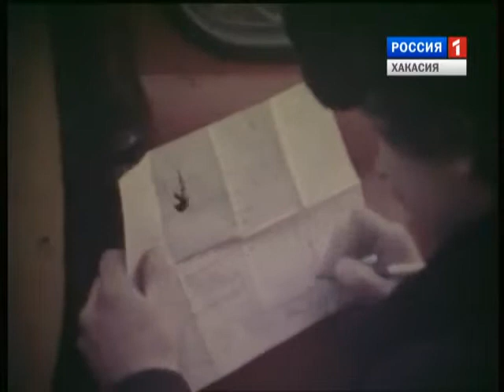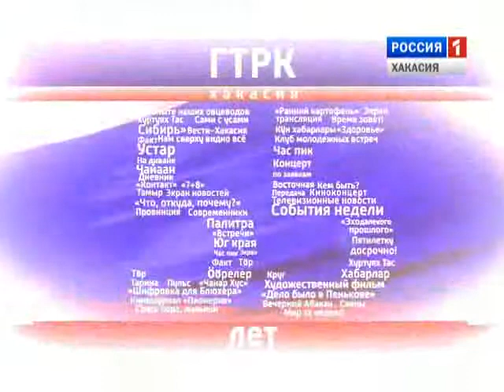Узнай себя. Женщина-водитель.